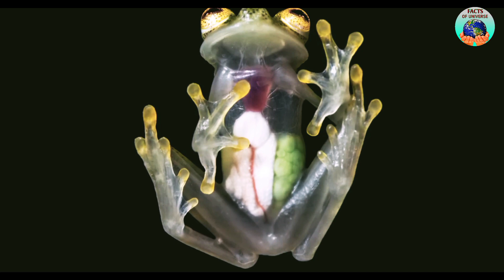अमेज़न जंगल में रहने वाले 20 खतरनाक जानवर | Deadly Creatures Lurking in the Amazon Rainforest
Anaconda
electric eel
amazon basin
amazon creatures
amazon animals
frog
python
sharks